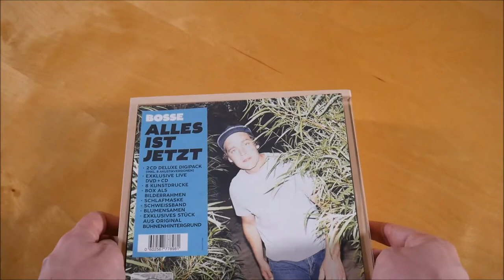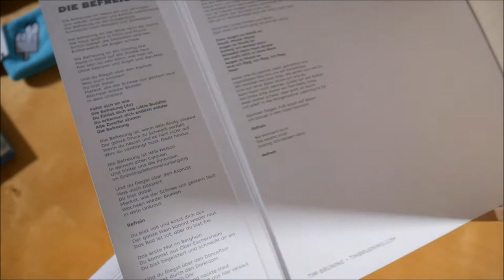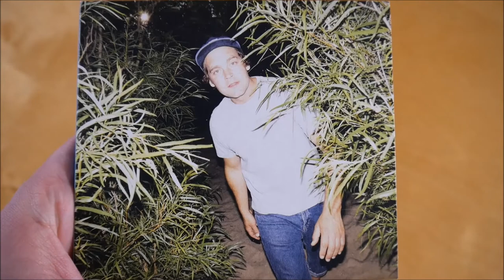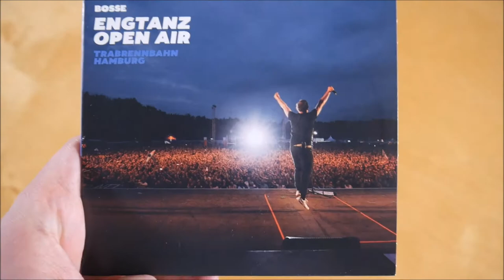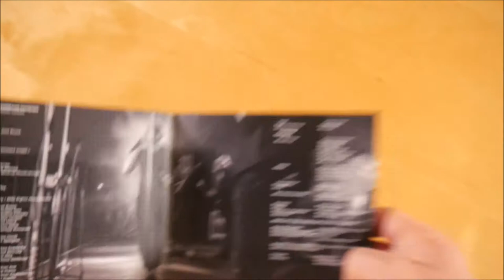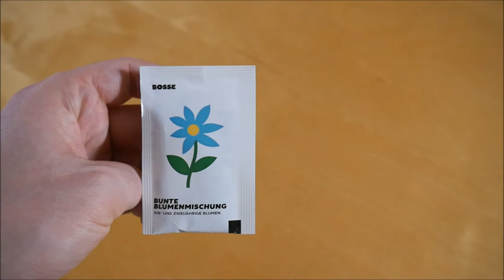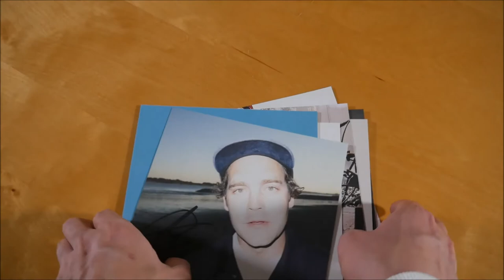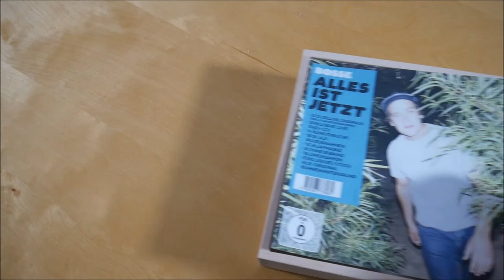Bosse - Alles ist Jetzt Box Unboxing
In diesem Video zeige ich euch die Alles ist Jetzt Box von Bosse.
► Hier könnt ihr das Album kaufen:
Weitere Musik von Bosse

► ALBUM INFOS
Bosse - Alles ist Jetzt
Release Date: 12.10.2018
Kaufpreis: 39,99 €

Alles ist Jetzt Box Inhalt:
- Album
- Bonus CD (Akustik)
- Bonus Live CD (Engtanz Open Air)
- DVD
- Schlafmaske
- Schweissband
- Blumensamen
- Kunstdruck (8x)

Alles ist Jetzt Tracklist:
01. Alles ist Jetzt
02. Hallo Hometown
03. Augen zu Musik an
04. Robert De Niro
05. Wanderer
06. Ich warte auf Dich
07. Die Befreiung
08. Indianer
09. Pjöngjang
10. Overkill
11. Süchtig
12. Ich bereue nichts

01. Hallo Hometown (feat. Kaiser Quartett)
02. Augen zu Musik an (feat. Kaiser Quartett)
03. Die Befreiung (feat. Kaiser Quartett)
04. Wanderer (feat. Kaiser Quartett)
05. Robert De Niro
06. Alles ist Jetzt
07. Pjöngjang
08. Ich warte auf Dich

Alles ist Jetzt Info:
Das Album von Bosse erschien am 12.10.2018 über Vertigo Berlin.